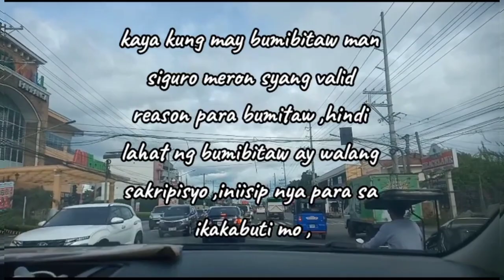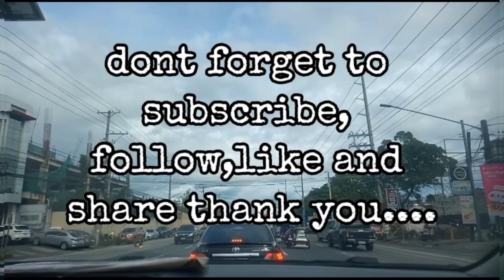realization after watching I LOVE LIZZY /dito ka lang